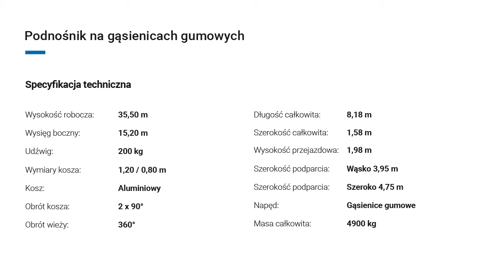Podnośnik koszowy na gąsienicach 36 m - Windex Wynajem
Podnośnik na gąsienicach

Wysokość robocza: 35,70 m
Wysokość platformy: 33,70 m
Zasięg w poziomie (80 kg): 15,20 m
Zasięg w poziomie (200 kg): 13,50 m
Wymiary platformy ( sz / dł ): 1,20 / 0,80 m
Udźwig maksymalny: 200 kg
Napęd: Gąsienice gumowe
Zdolność pokonywania wzniesień: 30 %
Zasilanie: Diesel / 230 V
Manewrowanie: Obrót wokół własnej osi
Poziomowanie w terenie: 4 podpory hydrauliczne
Praca na pochyle: 30 %
Minimalny rozstaw podpór ( sz / dł ): 3,95 / 6,65 m
Maksymalny rozstaw podpór ( sz / dł ): 4,75 / 5,30 m
Wymiary transportowe ( w / sz / dł ): 1,98 / 1,58 / 8,18 m
Masa własna: 4900 kg
Nacisk podczas jazdy: 3,75 kN/m2
Nacisk podczas pracy: 2,4 kN/m2
Nacisk punktowy talerza podpory: 35,0 kN